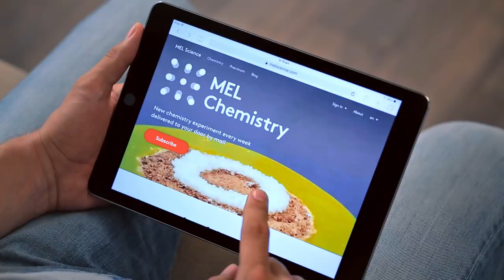Subscribe For Monthly Chemistry Kits For Kids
Monthly Science Kits For Kids. GET a Free Starter Kit + VR Headset. 100% Safe.